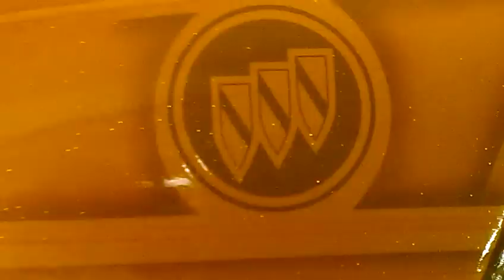1972 BUICK ELECTRA GHOSTS Patterned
72 BUICK DUECE & A QUARTER, Ghost patterns on top & inside fender skirts, HOK paint, custom mix HONEY!!!